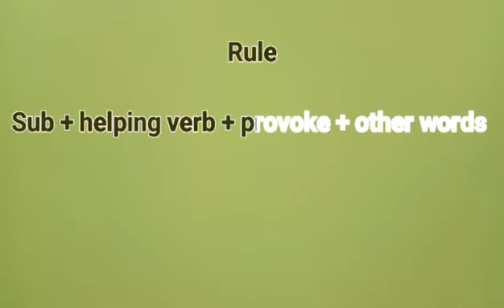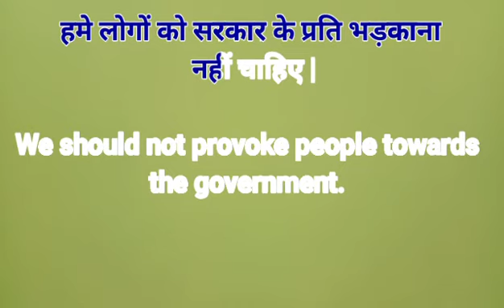भड़काना || advanced English structure with examples and rules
Your query
I भड़काना || advanced English structure with examples and rules
2 भड़काना in English grammar

AdvancedEnglishStructure
Dailyuseenglishsentences
EnglishSpeakingPractice
 SpokenEnglish
EnglishStructure
EnglishStructureforspokenenglish
EnglishSentences
EnglishSentencesfordailyuse
 SpokenAdvancedStructure
EnglishAdvancedStructure
ImportantAdvanceEnglishStructure
ImportantEnglishStructure
AdvanceEnglishStructure
AdvancedStructureinenglish
AdvancedSpeakingPractice
UscSpokenClasses
SpokenEnglishclasses
 Hinditoenglishtranslation